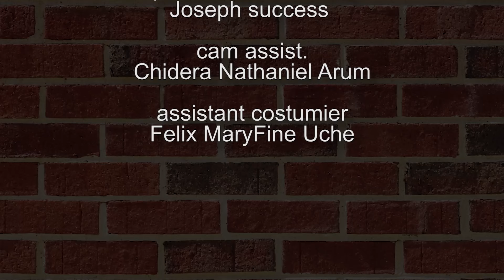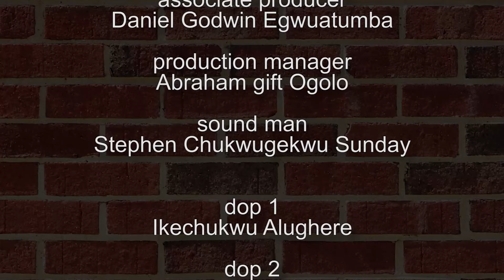AFTER MY HEART - MAURICE SAM / SARIN MARTHINS 2024 NEW FULL NIGERIAN MOVIE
A tricked set up ended up yielding a love that is boundless as the played finds love while the player was played

Nigerian movie